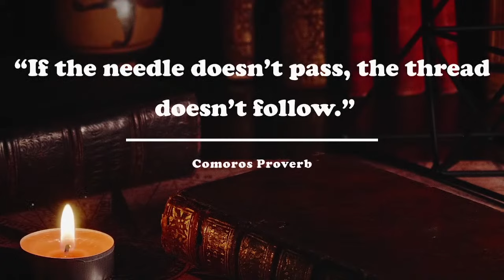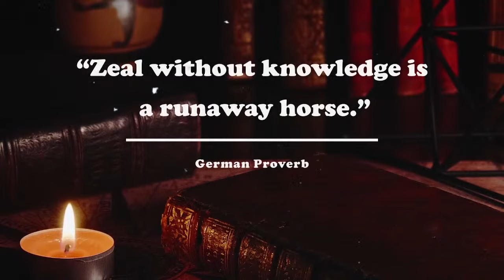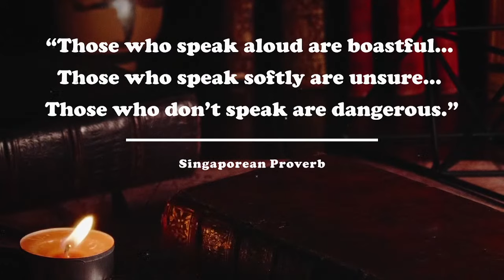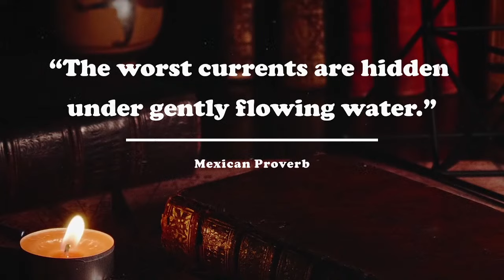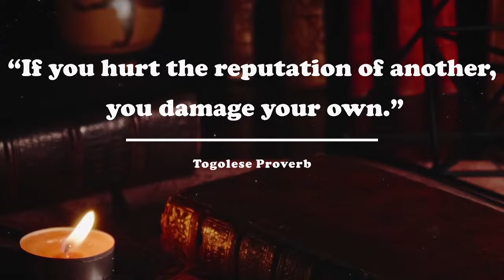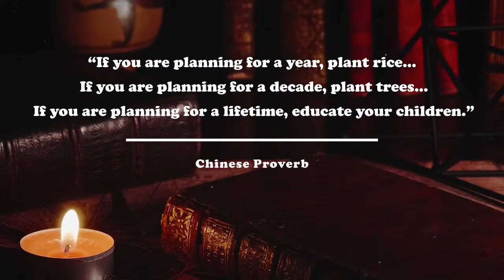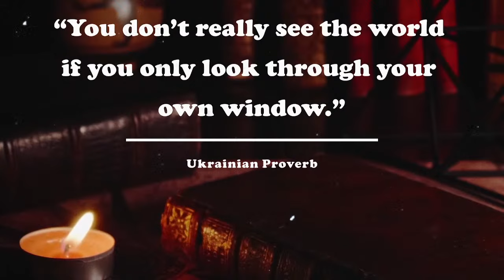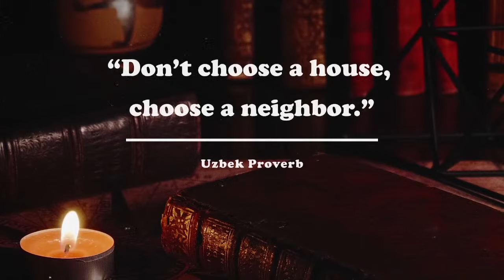World Proverbs | Best World Proverbs Collection Ever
Cultural proverbs  and sayings have always piqued my interest as I think they provide an insightful window into a community’s lifestyle, history, and culture.

Don't forget to take screenshots of the quotes you like to put together your collection of best quotes.

QuoteTez : a channel on YouTube where you can find quotes from philosophers, politicians, writers, and public figures said through the centuries.

Copyright info:
* Our channel is fully committed to not violating any copyrights .
* Content created for research purposes and to help educate .